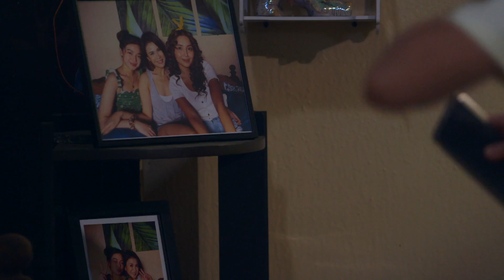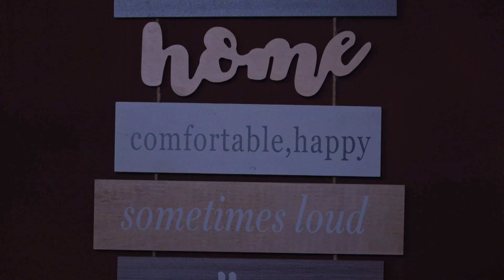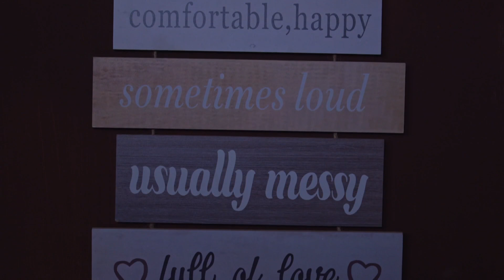Eloy smiles when he hears Ali's voice on the radio | 2 Good 2 Be True (w/ English Subs)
Eloy (Daniel Padilla) smiled when he heard Ali's (Kathryn Bernardo) voice on the radio.